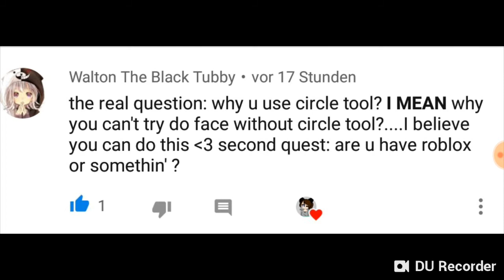Another one to answer :0